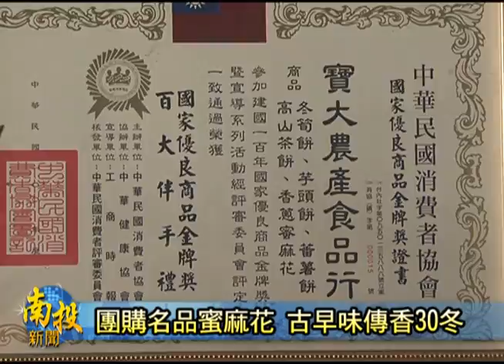南投新聞-彰化團購名品蜜麻花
傳統的零食-蜜麻花，酥脆香甜的古早味滋味，一直都是台灣民眾相當喜愛的傳統食品。今嘛彰化一間業者，除了生產古早味的蜜麻花，相當受到歡迎以外，經營到擔，接手經營的第二代，擱研發出海苔、香蔥等的現代口味，涮嘴的程度，壓擱變成今嘛網路上，團購的熱門商品。到底是啥咪款的蜜麻花，這呢受歡迎，咱今嘛就透過鏡頭，帶您作伙來看覓。